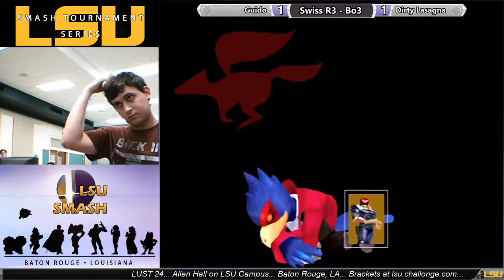LUST 24 Melee Singles - Guido (Falco) vs Dirty Lasagna (Falcon)